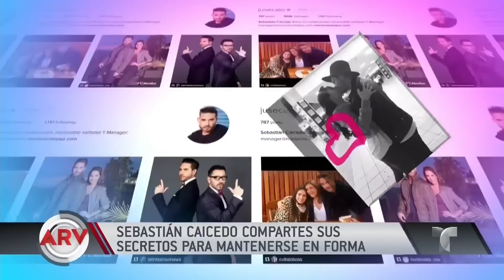El actor Sebastián Caicedo habla de su figura | Al Rojo Vivo | Telemundo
Azucena Cierco entrevista a Sebastián Caicedo sobre sus consejos para mantenerse en forma.